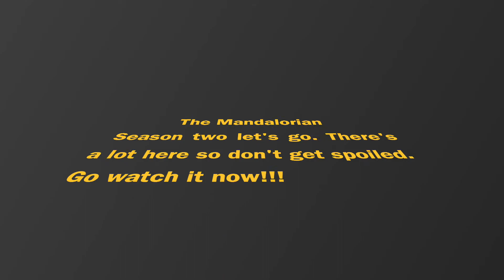THE MANDALORIAN | Full Review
It is FINALLY time to talk about one of my favourite shows ever...The Mandalorian! It is so funny and cool, and have you seen how cute The Child is?? If not, better slap that red button down below so you don't miss out on any pop culture goodness in the future :)

Goodreads: JadeTheBeamer